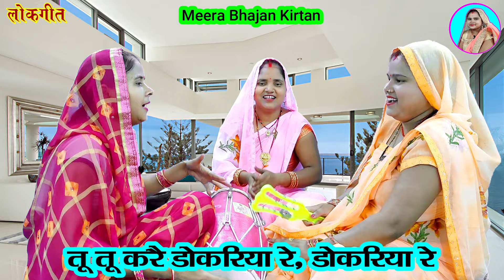🌹भादो की रात अंधेरिया रे 💐 बहू बेटा चढ़ गए अटरिया रे dholak ke gana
भादो की रात अंधेरिया रे बहू बेटा चढ़ गए अटरिया रे

Meera Bhajan Kirtan ke Lokgeet

Your Query-
bhado ki raat andheriya mein
sohar geet
Superhit Sargam
 sohar
sariya
dholak per ke gana
jacha geet
सरिया
dholak per ke geet
ढोलक पर के गाना
jacha
सोहर गीत
dehati sariya
sariya geet
banna
tap tap tapke pasina gajab garmi ka mahina
lokgeet
dholak geet
geet
सोहर
dhol per ke gana
dholak ke geet
banna geet
dholak per ke gane
dholak per kesariya
dholak wale gana
sariya sohar
sohar gana
dehati gana
khake jahar mar jana kisi se beti dil na lagana
dehati geet
jacha ke geet
bhajan
सरिया गीत
सरिया सोहर
dehati sohar
बन्ना
dholak per gana
dehati lokgeet
sohar sariya
dholak per geet
dehati banna
गीत गाना
sariya bhajan
देहाती सरिया
dholak ke gana
ढोलक पर के गीत
लोकगीत
जच्चा गीत
बन्ना गीत
sohar bhajan
nakata gana
gana dholak per ke
Geet Swaragini
Bandana Dubey